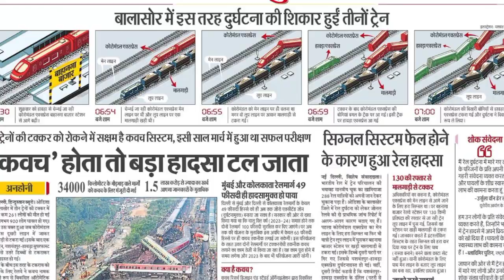Udisha Train 🚃 Accident || बाहर कमाने जा रहा था बीवी बच्चा छोड़ के || Bonga tala yena ku hor hopon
udisha Train accident
coremandal xpress train durghatna
balesor xpres accident
hawrah xpress train durghatna
New udisha Train
good news Santali udisha

Nitu Hembrom official
Nitu Hembrom roasting
nitu Hembrom ka sadi ho gaya
nitu Hembrom roasting video
finnally nitu Hembrom ka sadi ho gaya
der deper video
der deper
viral video
kuri Kura Dular viral video
New santali video 2023
punam Soren ka huwa Viral
baski babu roasting video
luru guy ka video
Ashok tudu ka video
gupi buyha ka sadi ho gaya
ol chiki birodhi
Stephan tudu apshara murmu Contravarsy

Social Link 🔗

Instagram _ I'm on Instagram as @gupinmurmu. Install the app to follow my photos and videos.

balance in favor of free use.